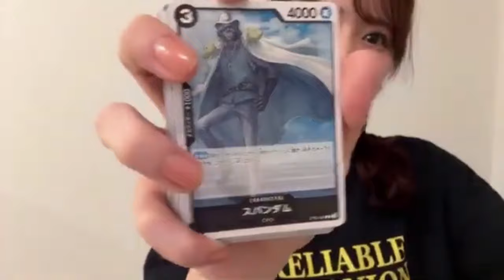【倉野尾成美】 ワンピカードの開封を放置し続けた結果、なるちゃん詰んじゃった 【AKB48】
当チャンネルは動画編集ソフトVrewを利用して運営しております。